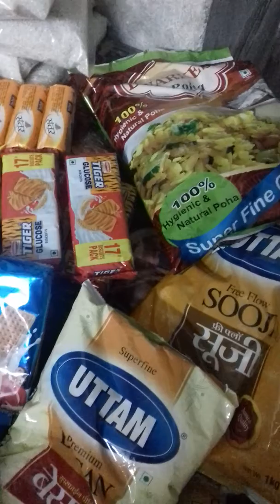My monthly grocery shoping